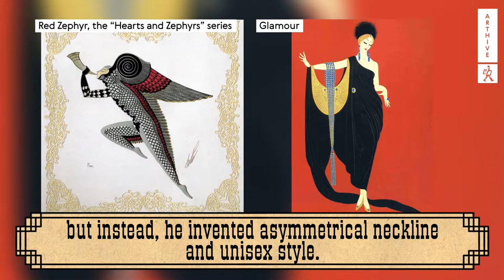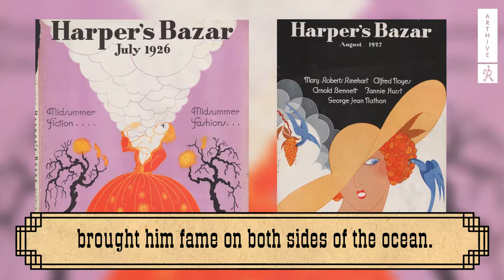Erte. The Twenties Remembered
2017 marks the 125th birthday of Romain Tirtoff, the artist who conquered Europe and America giving the world a lot of fashionable inventions. The contemporary of all avant-garde art movements of the twentieth century, Erte has lived almost a century, remaining faithful to the Art Deco style.

ArtHive, a social network and online magazine about art

The music track in this video: "Bitters At The Saloon" by Bird Creek